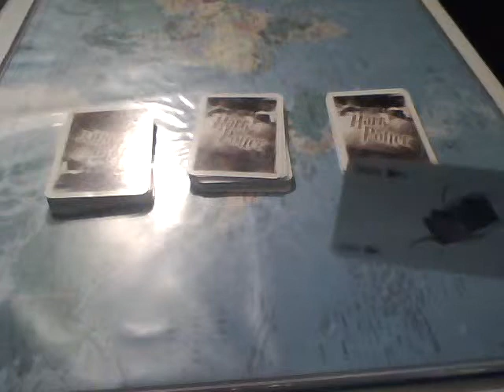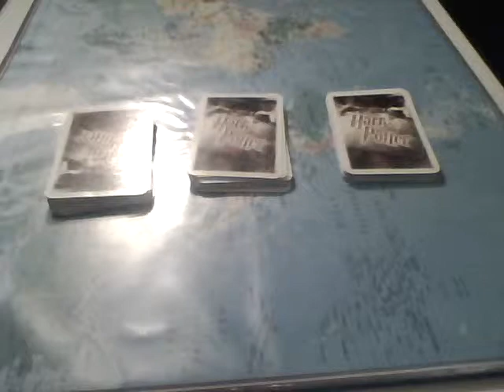Tour de magie avec cartes 2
Voilà pour ce 2ème tour de magie !